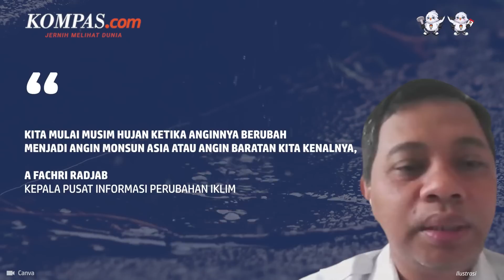BMKG Ungkap Tanda-tanda Musim Hujan di Indonesia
Kepala Pusat Informasi Perubahan Iklim, A Fachri Radjab menerangkan, musim hujan ditandai oleh beberapa hal.

Disebutkan bahwa musim hujan terjadi ketika massa udara yang masuk adalah udara basah. Sementara kini musim hujan belum terjadi karena massa udara kering yang dikenal sebagai angin monsun Australia atau Angin Timuran masih berlangsung.

Penulis : Alinda Hardiantoro
Penulis Naskah: Dariz Kartika
Narator: Dariz Kartika
Video Editor: Armitha Sathi Devi
Produser: Dandy Bayu Bramasta